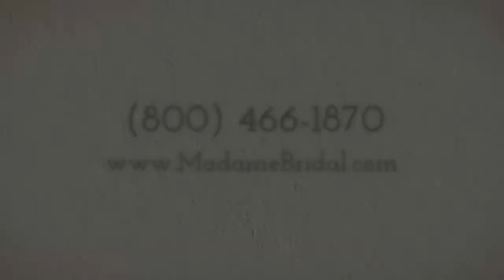Casablanca Bridal 1984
Casablanca Bridal 1984 Wedding Dress Casablanca Bridal is dedicated to constructing and fabricating wedding gowns that demonstrate outstanding quality, original design, and focus on details. Their independently owned factory permits them to make sure all phases of production, from start to finish, will be to their exact ideals. Every Casablanca dress is made to order separately. They take significant pride in the fact that they do not mass-produce their wedding dresses. Each gown is unique, from the hand beaded patterns & exquisite laces, to the fit and customization for every single bride's individual needs.